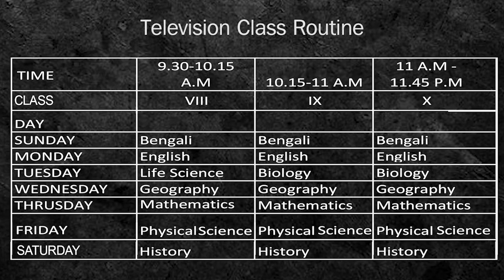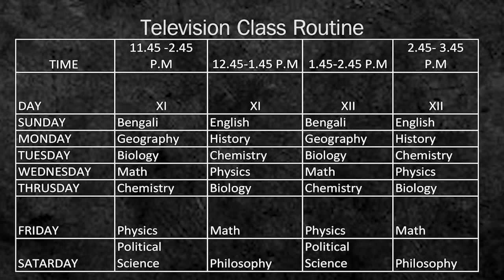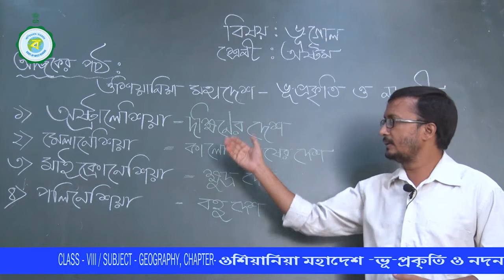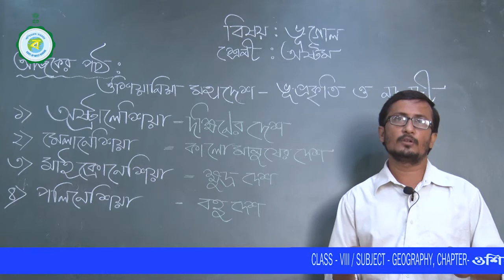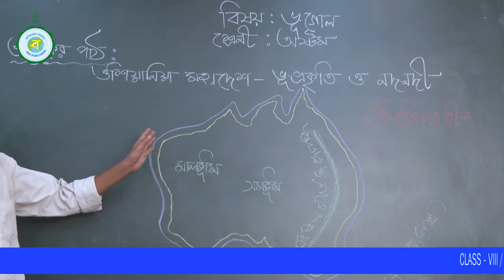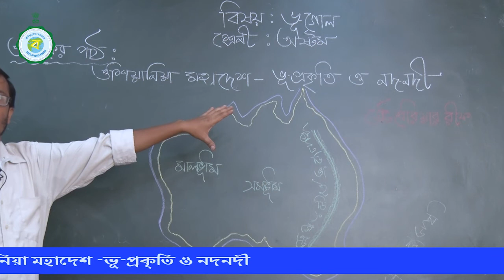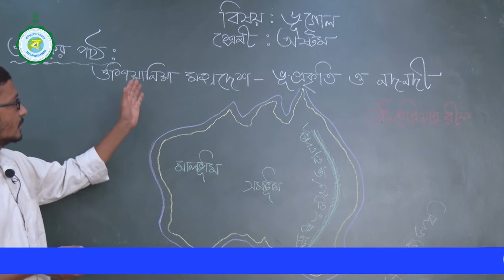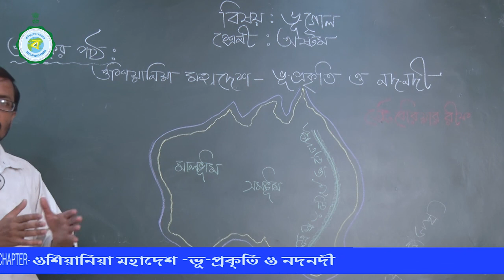CLASS VIII | GEOGRAPHY | 6TH CLASS | 19TH AUGUST'2021